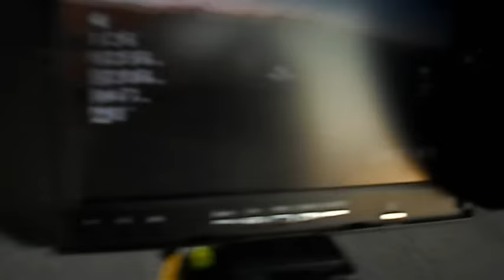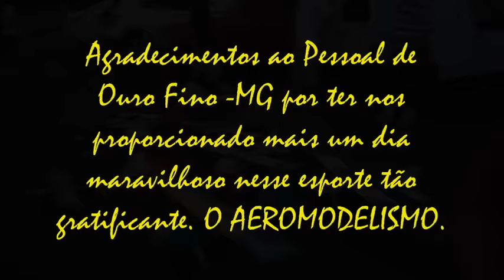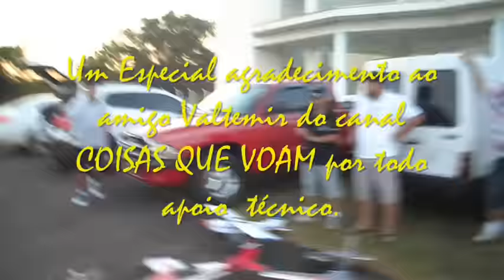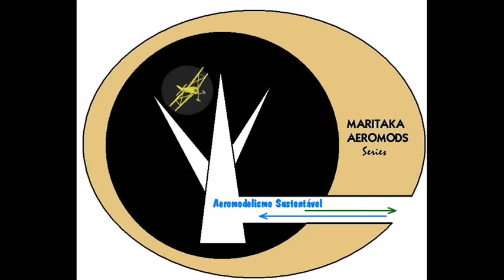VISITANDO OURO FINO - GAOF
Visita a Ouro Fino.Encontro de  Aeromodelistas. Top.